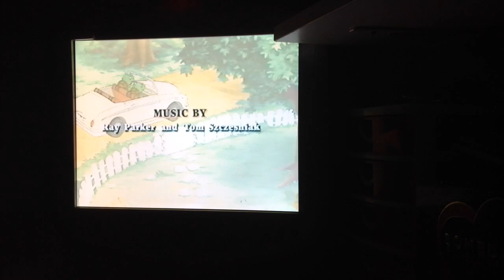Closing To Franklin's Birthday Party VHS 2000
Hi Guys. Here's The Closing To Franklin's Birthday Party VHS 2000.
1 Last Few Seconds Of The Program.
2 Ending Credits.
3 Nelvana Logo.
That's All!